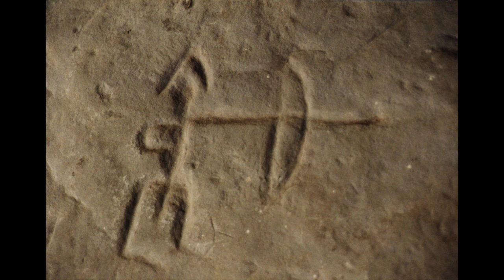Petroglyph Denim Motif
Watch Pamela create her denim Petroglyph!